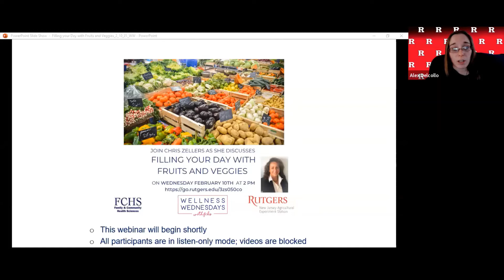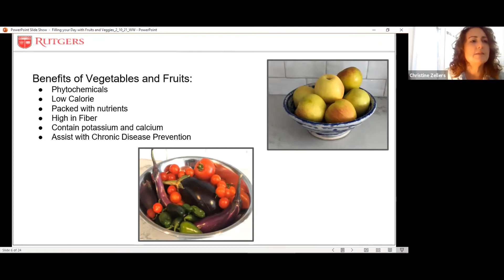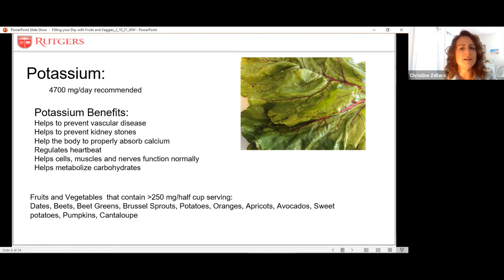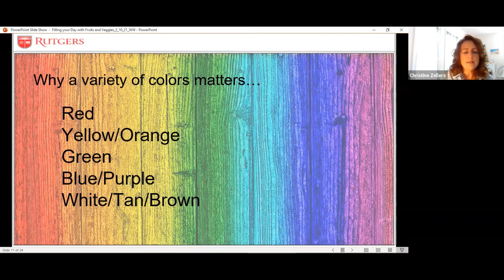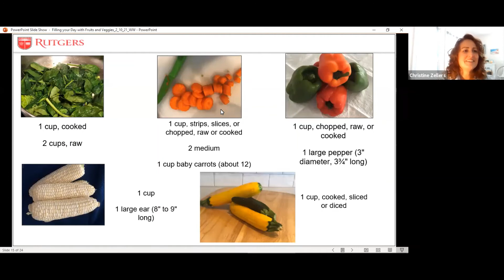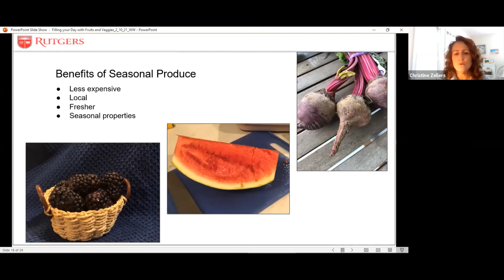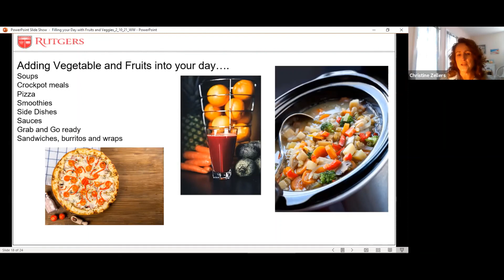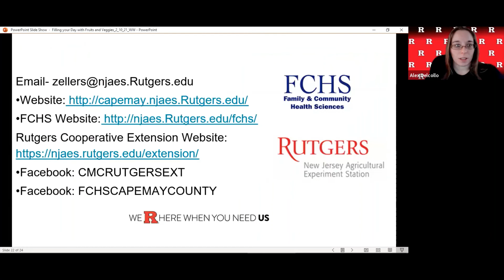Filling Your Day with More Fruits and Veggies